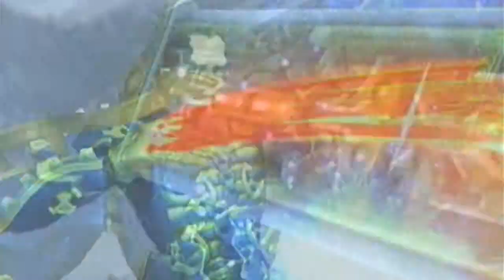Xenoblade Chronicles - Full Playthrough - Part 69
The Magma Rock & Ose Tower / Metal Face's identity revealed.

I will be doing Quests, Achievements & Affinity building in this Playthrough.

No Achievements in this part.